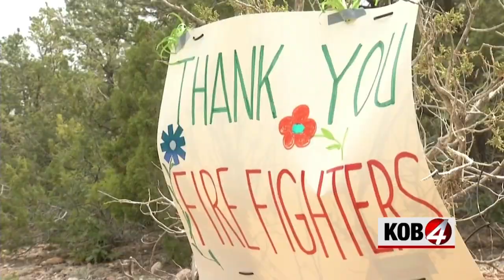Medio Fire near Santa Fe continues to grow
ALBUQUERQUE, N.M. — Fire crews are still trying to contain the Medio Fire near Santa Fe, which has nearly quadrupled in size in the past 48 hours.

The fire was reportedly at 600 acres on Friday and has now grown to 2,300 acres.

"I know they're doing everything that they can but I'm prepared to leave," said Leah Morton, who lives about a mile from the edge of the fire.

Morton said she's preparing for the worst. So far, no evacuations have been issued.

"Some farmer neighbors and Edward, my neighbor up here jury-rigged sprinklers on our roofs," she said.

Smoke from the Medio Fire and fires burning in Colorado have created a dense haze over Santa Fe and the surrounding communities.

The Nation Weather Service said they’re concerned about wind associated with some storms that could roll in, which could push the fire south and southwest.

Fire officials said the Medio Fire is currently 5% contained.

Fire officials are encouraging residents in the area to check the Santa Fe National Forest's Facebook page for more updates.